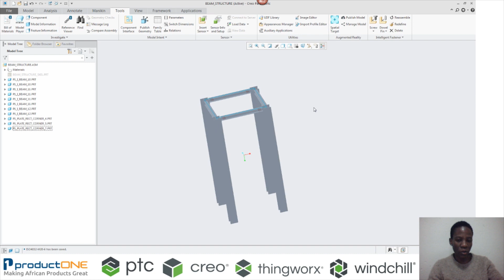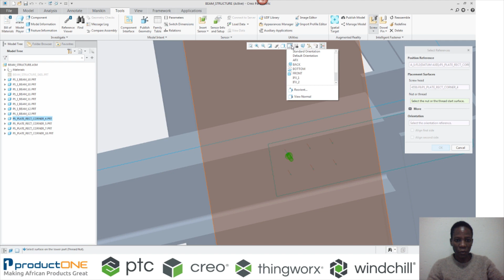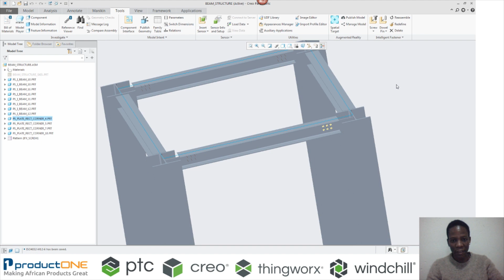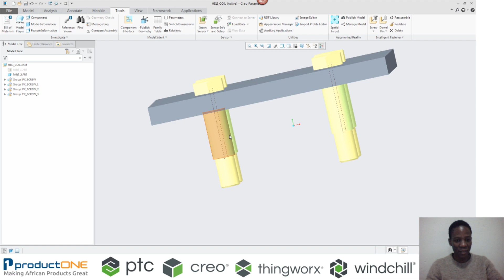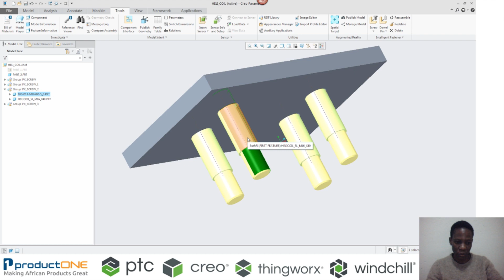PTC AFX and IFX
Step away from slow, tedious framework design and towards a faster time-to-market, lower product costs and improved product quality.